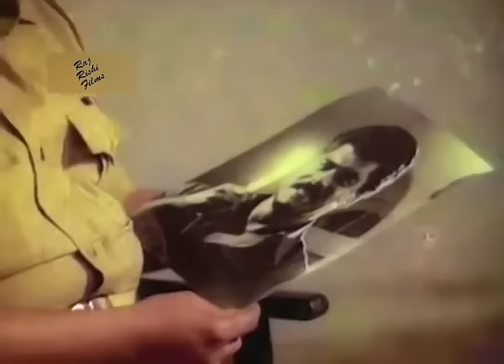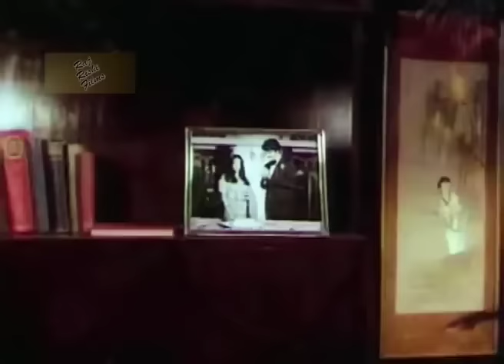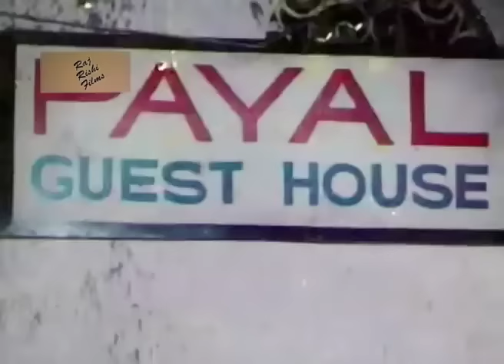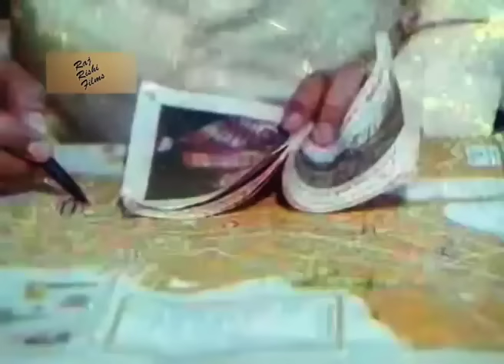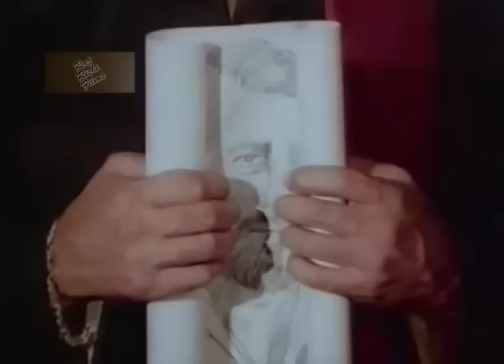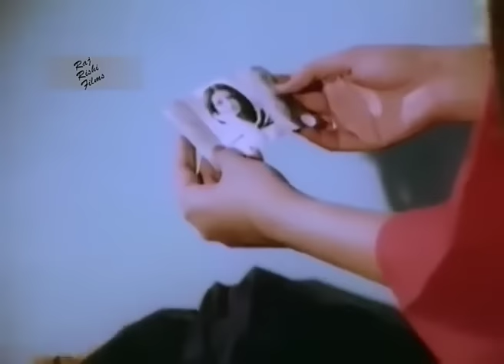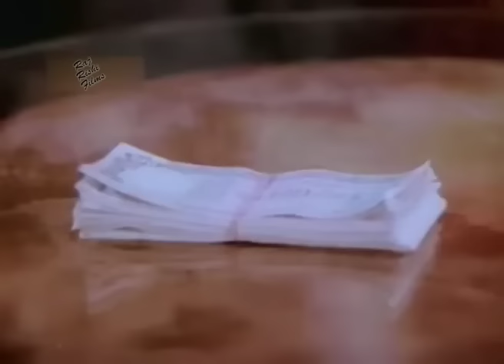CAPTAIN BARRY | कैप्टेन बैरी | Mukesh Khanna | Neeta Mehta | Old Hindi Action Movie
MOVIE: Captain Barry
STAR CAST: Mukesh Khanna, Neeta Mehta, Priyadarshanee, Kadar Khan, Kalpana Iyer, Hina Kausar, Bengiman Ghilani
EDITOR: Sayyed Javed
LYRICS: Anjaan
SINGER: Asha Bhosale, Usha Mangeshkar, Usha Khanna, Anwar
PRODUCED BY : Surjit Gill
DIRECTED BY: Surjit Gill
STORY WRITTEN BY: Amar Deep
FILM BANNER:Karan Enterprises Presents
LANGUAGE: Hindi

Thanks.